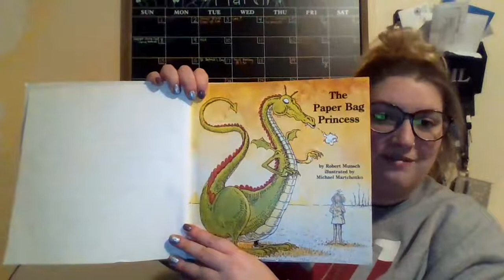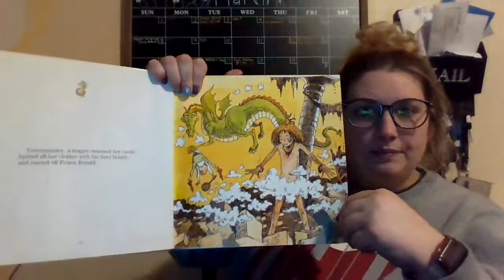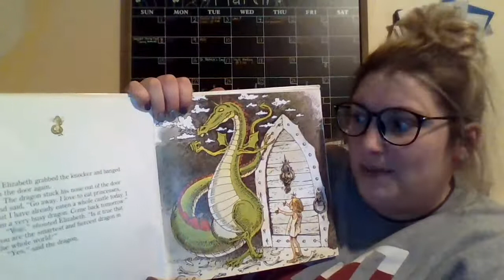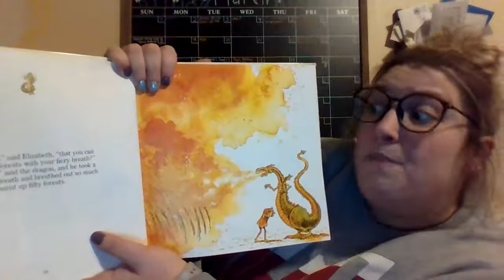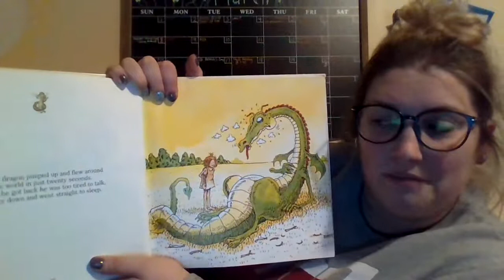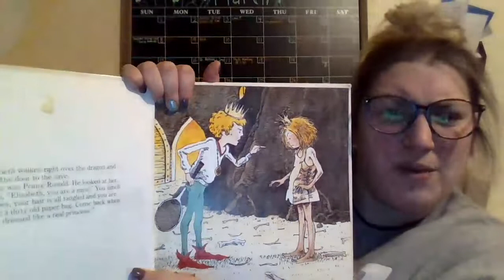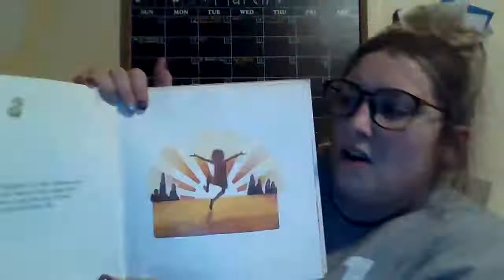Read Aloud- The Paper Bag Princess